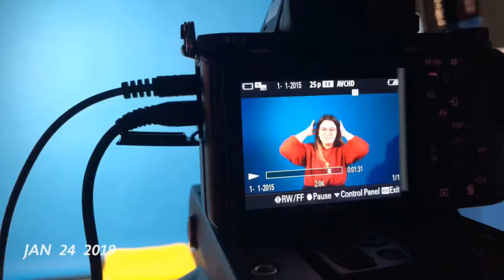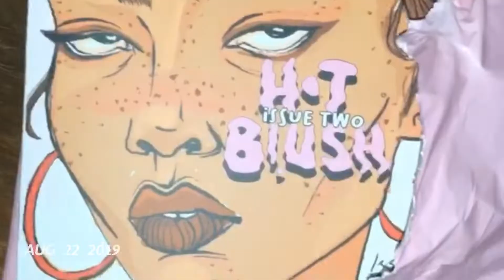N I N E T E E N xo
Here’s my 19th year on this earth in the best light :) xx